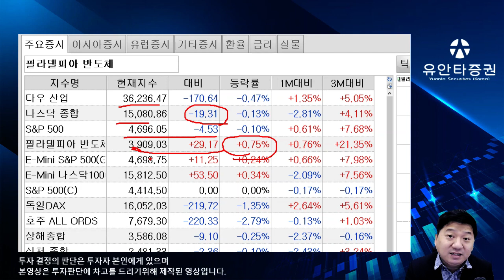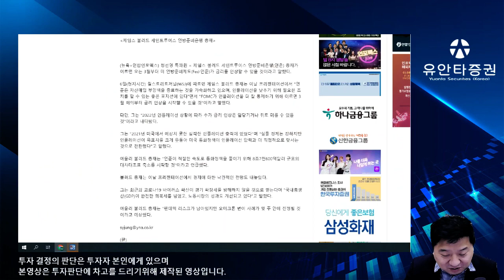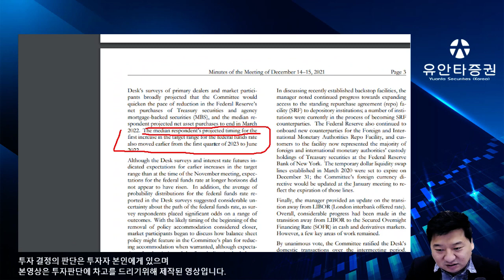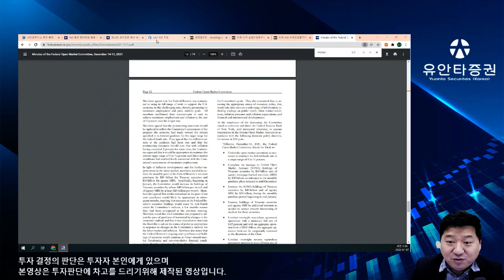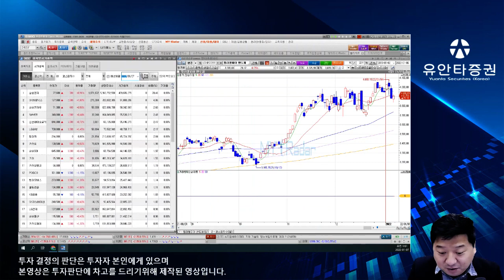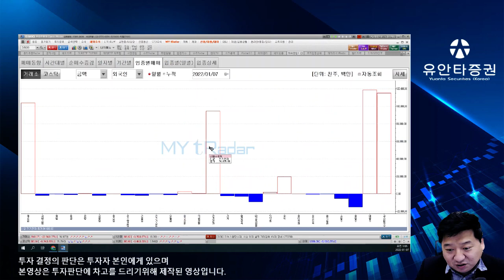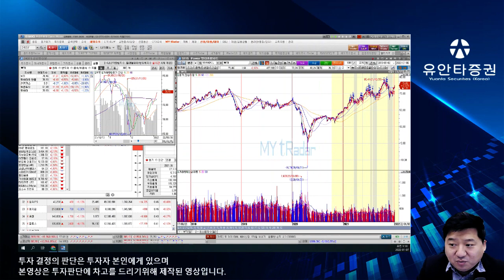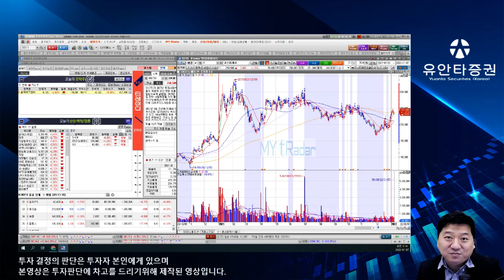그래도 삼성전자,SK하이닉스 버틴다.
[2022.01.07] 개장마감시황